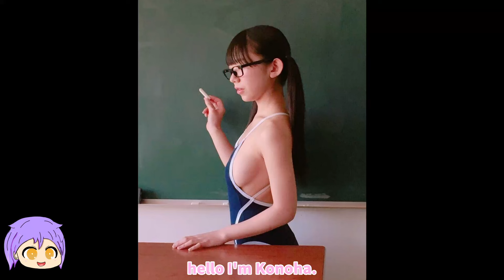【長澤茉里奈】【Marina_Nagasawa】 Lovely Women of Japan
Today I would like to introduce Marina_Nagasawa(長澤茉里奈)
She is a Japanese model, cosplayer Actress, professional mahjong player and youtuber.

She is loved by many people for her beauty and presence.
Japan is a very happy country where she is and she is loved by many. She is active on TV, youtube, commercials, and events!

If there is a Japanese woman you are interested in.